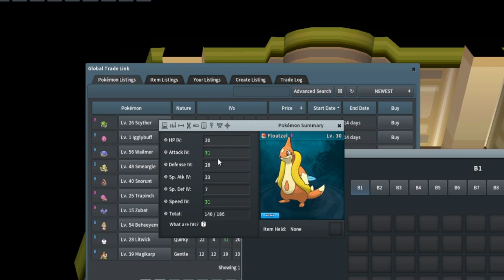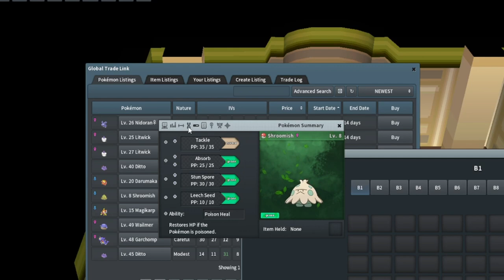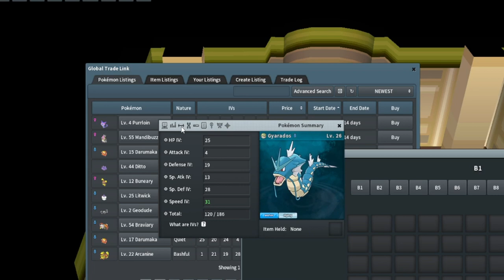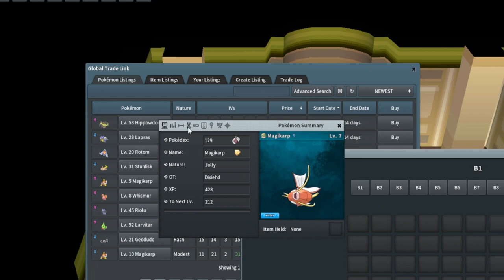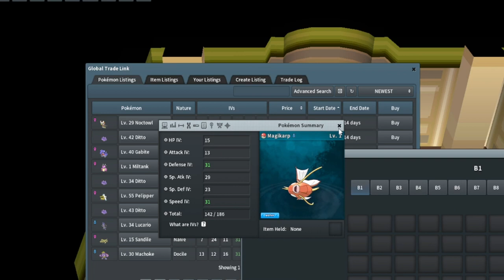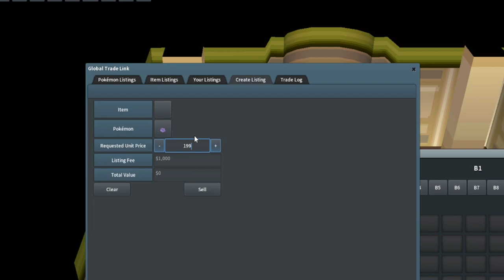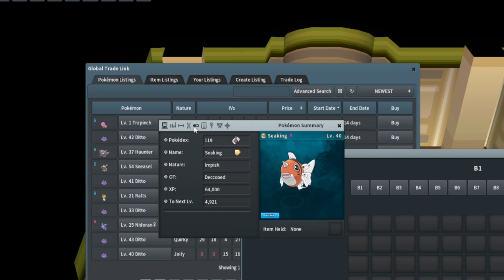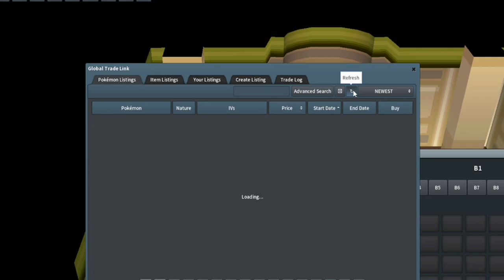Flipping From Zero to 1 Million | PokeMMO | Part 2 of 2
Join me on an exciting journey from zero to 1 million in PokeMMO! In this two-part series, we delve into the art of flipping for massive profits

Let me know what you want to see in the future.  I'll try to make a video on it.